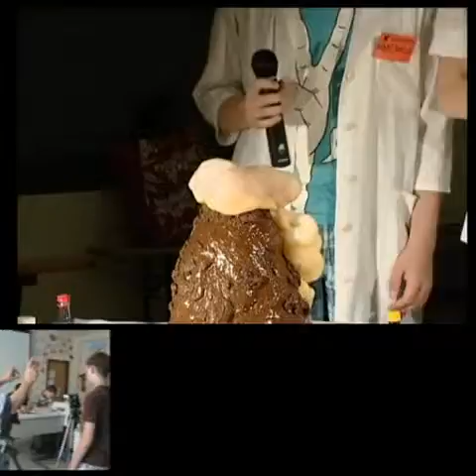ShowYourScience - Irányítsd a mobilodat a tudományra!